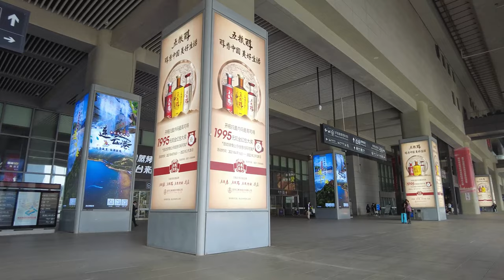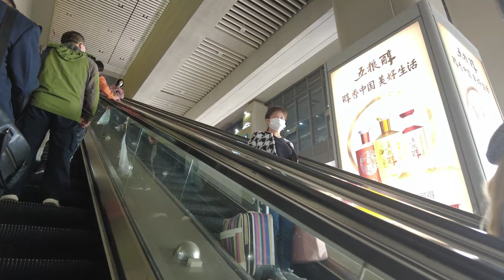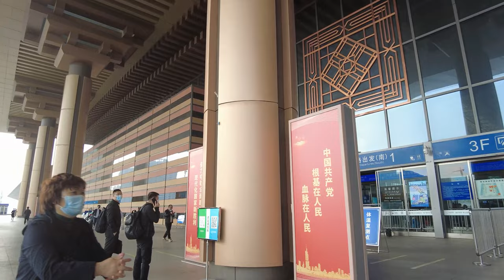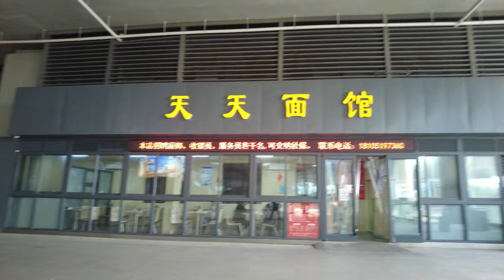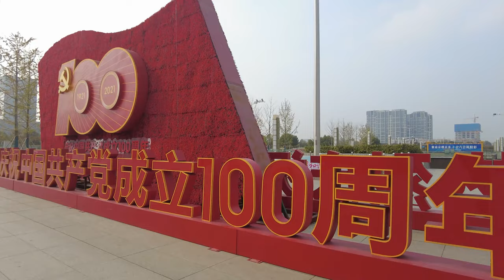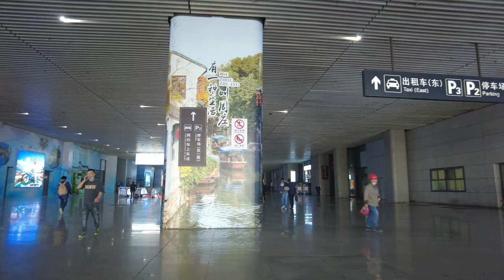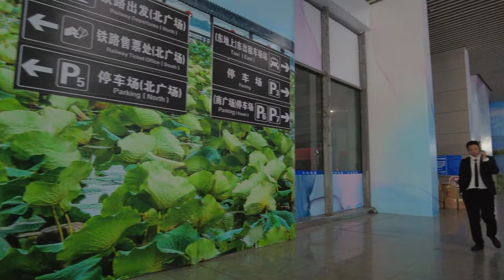[4K HDR] Nanjing Live - Walking in Nanjing South Railway Station ASMR 南京火车站南站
Place Info：
Nanjing South Railway Station, located in Nanjing, Jiangsu Province, China, is a special station of China Railway Shanghai Bureau Group Co., LTD. The construction started on January 10, 2008, and on June 28, 2011, The Beijing-Shanghai railway station and Shanghai-Hanrong Railway station, the northern part and the north square of the station were put into use. The southern part of the station was put into use at the same time when the Ningzhou-Hangzhou passenger special opened in 2013. It is the passenger transport hub station connecting Beijing-Shanghai, Shanghai-Hanrong, Shanghai-Nanjing, Ningzhou-Hangzhou, Ninganand other high-speed railway lines. It is also one of the five starting stations of Beijing-Shanghai high-speed railway, and is co-constructed with Nanjing South Subway Station. The total construction area is about 458,000 square meters, of which the main station house covers 281,500 square meters, making it one of the largest railway stations in Asia.